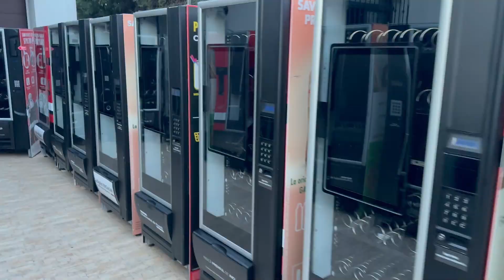Rețeaua de Promoteri Interactivi PromoMAX | Syscom Digital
Un showcase al rețelei de promoteri interactivi PromoMAX by Syscom Digital.